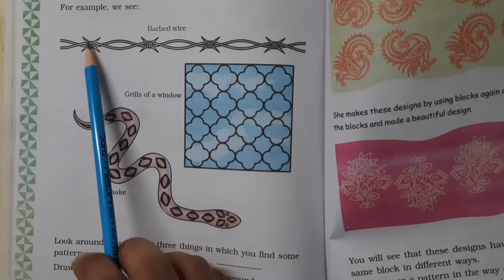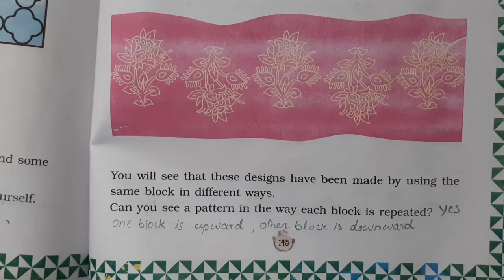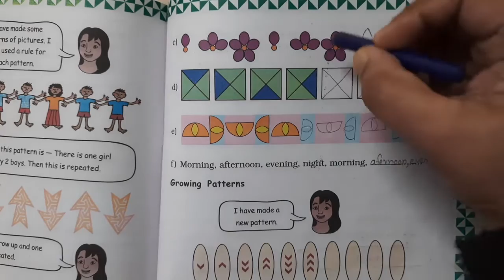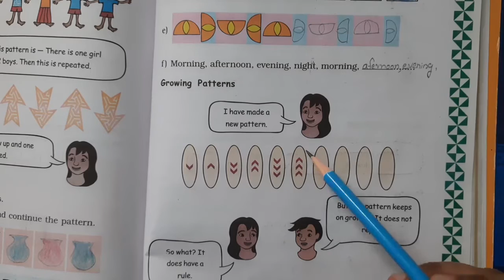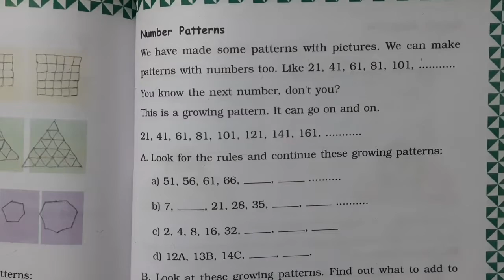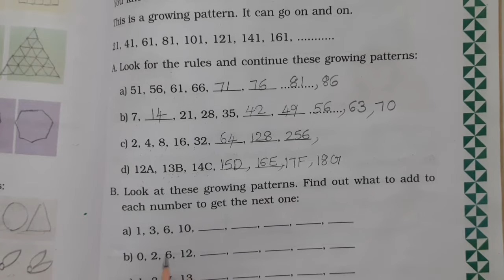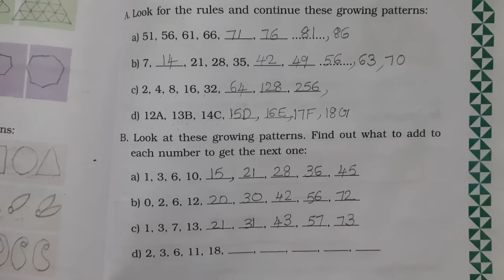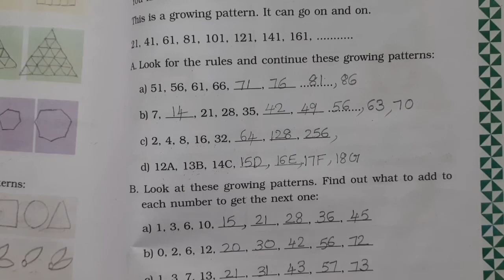Class 3 Maths Ch 10 - Play with patterns /PART -1/with malayalam explanation/solved question answers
Hello students

This video contains class 3 maths chapter 10 play with patterns , PART - 1 , with malayalam explanation and solved question answers , ncert .

Video links:-